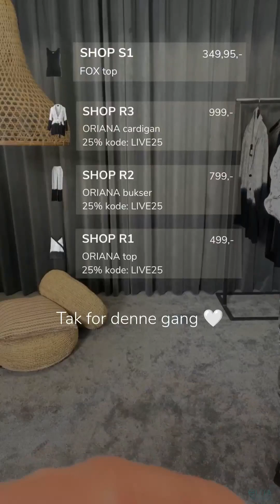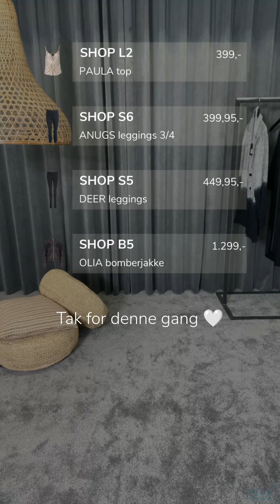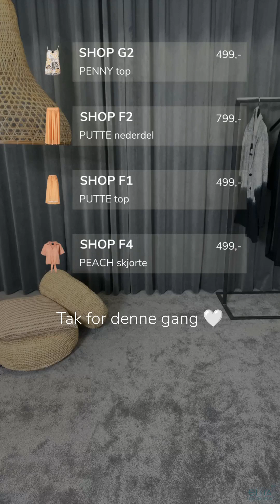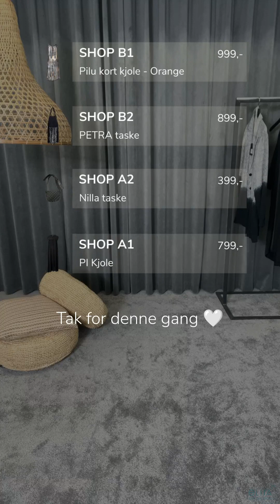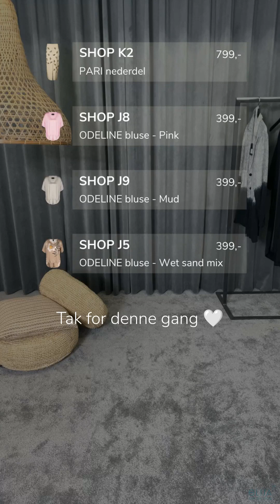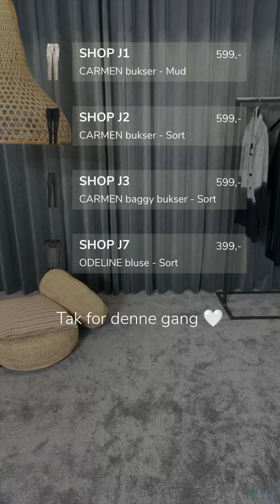NÜ LIVE - Den nye High Summer kollektion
Gense NÜ's live, hvor vi præsenterer den nye High Summer kollektion og guider dig til stilfulde looks, der er perfekte til forårets festlige arrangementer.